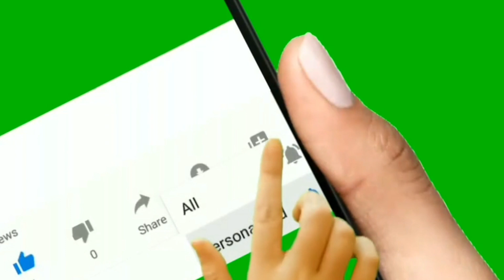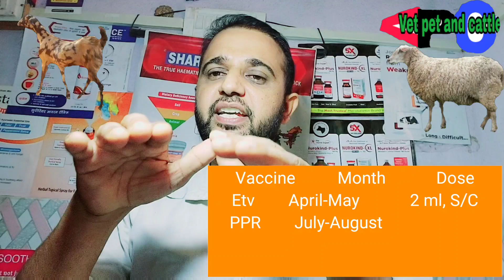Sheep 🐑 Goat 🐐 Vaccine Shedule! भेड़ बकरियों में होने वाली बीमारियों का टीकाकरण कब-कब कराना चाहिए!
Sheep Goat Vaccine Shedule
Sheep goat mein hone vaali Disease ka Vaccination kab- Kab karana chaiye

भेड़ बकरी में होने वाले फड़किया रोग का लक्षण कारण व इलाज कैसे करें Entrotoximia in sheep Goat tretment

भेड़ बकरी में पेट के कीड़े मारने की दवा किस विधि से दें Sheep ,goat ki Dewormining kase karvaye:-👇

बकरी के निचले जबड़े के नीचे सूजन आ जाए तो इलाज क्या करें Bottle jaw in goat tretment:-👇

पशुओं में दर्द सूजन बुखार की टेबलेट के बारे में पूरी जानकारी Analgesic Antipyretic Anti inflammatory Bolus:-👇

पशुओं में डायरिया दस्त पेचिश को रोकने के लिए कौन सी टेबलेट का प्रयोग करें Diarrhea, Dysentery Tablet:-👇

यदि आपको मेरी और वीडियो देखनी है तो आप मेरे चैनल पर जाकर वीडियो की लिस्ट में देख सकते हैं धन्यवाद